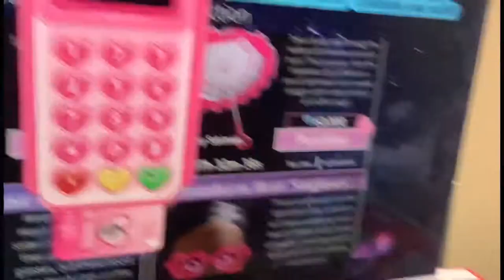💙I GOT A 💗PARASOL💗 IN ROYALE HIGHH!! 💙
I thought I was never gonna get it 🔮😆😄